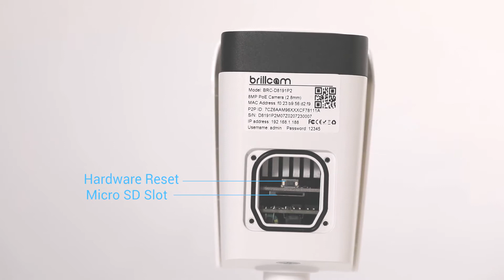Brillcam Ultra HD 4K Security Camera, 8MP Outdoor PoE IP Camera, 130ft Night Vision, 2.8mm Lens